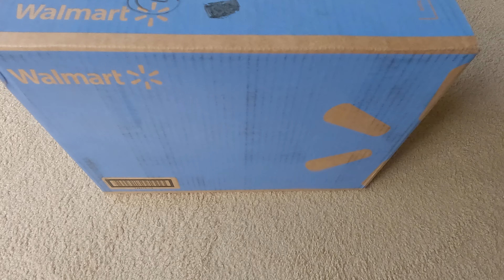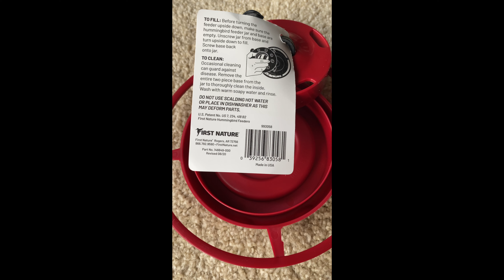What's inside the box: First Nature Hummingbird Feeder 16 oz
Welcome to this YouTube video. In this video, we are unboxing First Nature Hummingbird Feeder.

Hummingbirds are one of nature's most beautiful and fascinating creatures, and many people around the world enjoy watching them as they dart and hover in search of nectar. One way to attract these birds to your yard or garden is by using a hummingbird feeder.

Hummingbird feeders are devices that are designed to provide a source of nectar to hummingbirds. They are available in a variety of sizes, shapes, and designs, from simple plastic models to elaborate glass or ceramic ones that are decorated with intricate designs and patterns.

Using a First Nature hummingbird feeder is a great way to attract these beautiful birds to your yard or garden and to observe them up close. It is important to use the proper nectar solution and to keep the feeder clean to prevent the growth of harmful bacteria and mold. By following proper care and maintenance procedures, you can enjoy the beauty of hummingbirds in your own backyard and contribute to their survival and well-being.